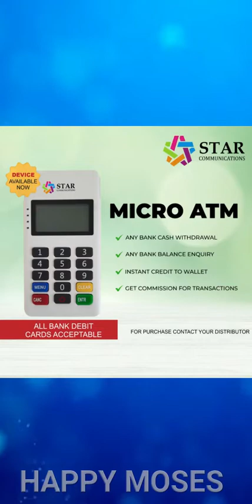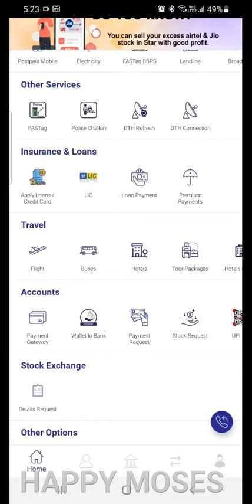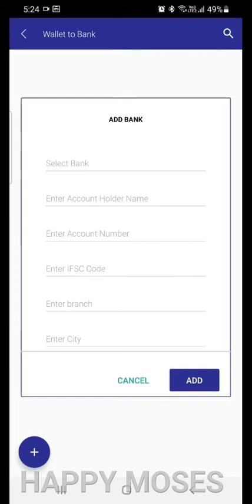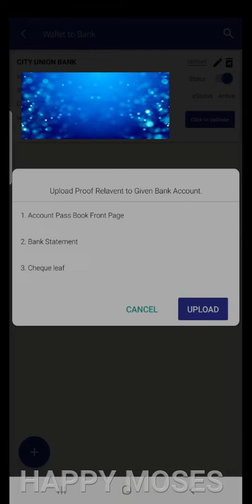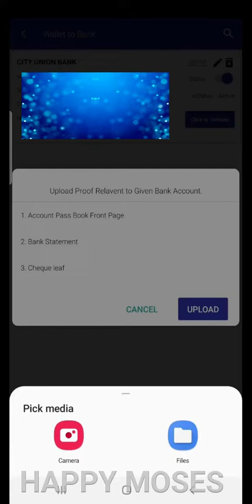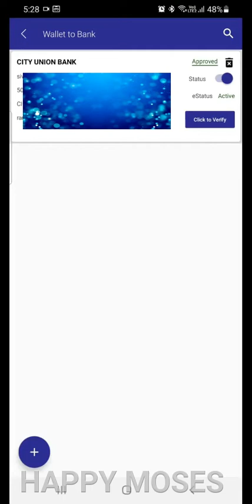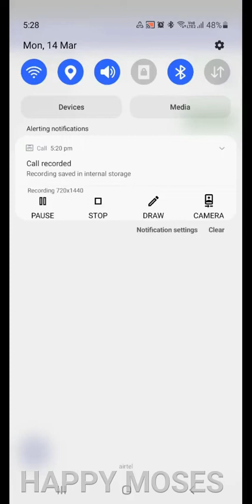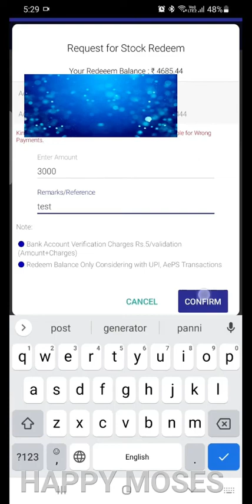Tutorial For How to Add Your Bank Account in Star Ec App Tamil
தமிழ்நாடு முழுவதும் கிராம வங்கி சேவை (ஆதார் ATM ID) வழங்கிறோம்.
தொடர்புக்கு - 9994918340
தமிழ்நாடு மற்றும் கேரளா முழுவதும் 13 வருடத்திற்கு மேலாக வெற்றிகரமான முன்னேற்றப்பாதையில் செல்லும் எங்களது Star Communication, நிறுவனம் தற்பொழுது  Distributer and Retailer நிறுவி வருகிறது.

ஒரு App பல சேவைகள் வழங்குகிறது.

- ஆதார் கார்டு மூலம் பணம் எடுத்தல் (AEPS)
     - OAP பணம் எடுத்தல்
     - 100 நாள் பணம் எடுத்தல்
     - PENSION பணம் எடுத்தல்
     - பால் பணம் எடுத்தல்
     - சம்பள பணம் எடுத்தல்
- DEBIT & CREDIT கார்டு மூலம் பணம் எடுத்தல்
- அனைத்து வங்கிகளுக்கும் பணம் அனுப்புதல் (MONEY TRANSFER)
- மொபைல் ரீசார்ஜ்
- DTH ரீசார்ஜ்
Recharge Commissions Increased
Updated Commissions:
Airtel 0.5%
Jio 0.5%
Vodafone 2.5%
Bsnl 2.5%
Sundirect 2.5%
Videocon Dth 2.5%
Airtel digital tv 2.5%
Tatasky 2.5%
Ott Recharge 4%
99% success ratio in our recharge services
- DATA கார்டு ரீசார்ஜ்
- FAST TAG ரீசார்ஜ்
- POSTPAID பில் பேமெண்ட்
- EB பில்
- LANDLINE பில்
- BROADBAND பில்
- GAS பில்
- WATER பில்
- BUS டிக்கெட் புக்கிங்
- FLIGHT டிக்கெட் புக்கிங்
- HOTEL புக்கிங்
- Two Wheeler and Four wheelers Insurances New Or Renewal.
- INSURANCE ப்ரீமியன் PAID
- LOAN EMI PAID
- New & Old Pan Card Apply
- Gaming Recharge
- OTT Recharge
- Loans, Credit card Apply
- Police Chellan Payment
மேலும் 300 சேவைகள் உள்ளன.
*உங்கள் தொழிலை துவங்க அல்லது விரிவாக்க மற்றும் மேலும் விவரங்களுக்கு
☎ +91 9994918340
➡️ Paynearby Retailer & Distributor
➡️ StarEc Retailer & Distributor
➡️ Rapipay Retailer & Distributor ID
➡️ UTI & NSDL Pan Retailer, Distributor, Super Distributor & White Leble.
➡️ SBI Fastag agent id
➡️ Airtel Payment Bank agent id
➡️ Pan Find agent id
If you have any requirements for these services, please ContactWe are also providing